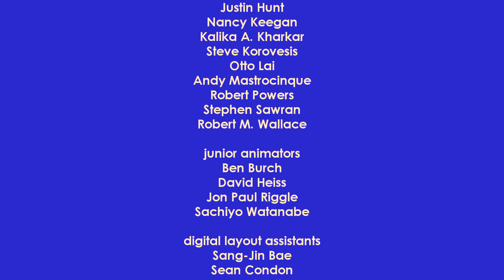Little Bill's Adventure with Captain Brainstorm Credits (REMAKE)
I remade these credits just for fun.